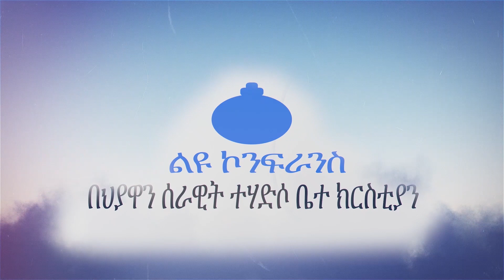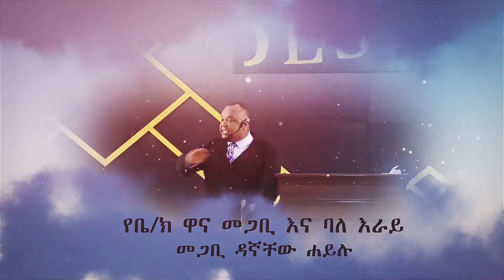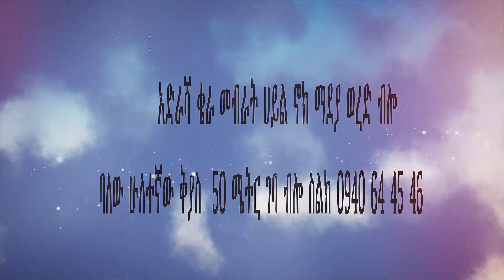ይሆናል......ድንቅ አምልኮ ከዘማሪ በረከት አለሙ ጋር(bereket alemu)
እኛን ማግኘት ለምትፈልጉ በእነዚህ አድራሻዎቻችን ሊያገኙን ይችላሉ

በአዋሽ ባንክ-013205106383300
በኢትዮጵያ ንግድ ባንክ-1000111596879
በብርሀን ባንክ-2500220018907